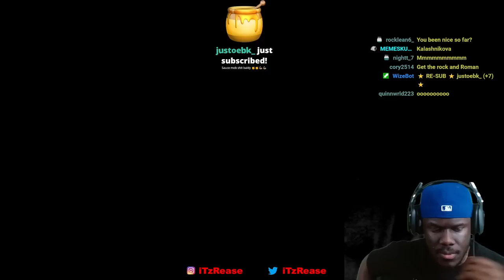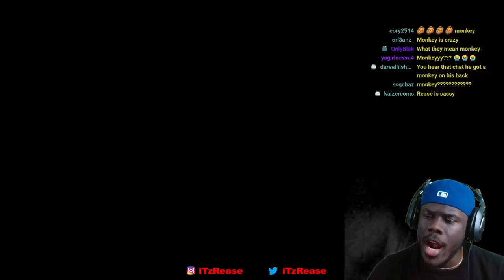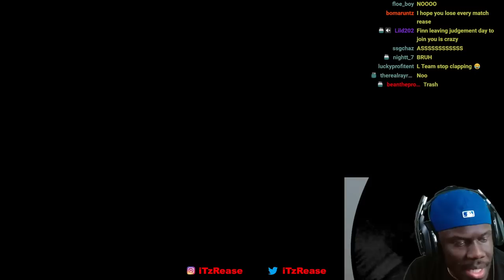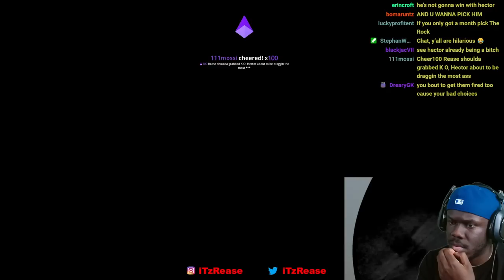MY BESTFRIEND BETRAYED ME!! (WWE 2K23)